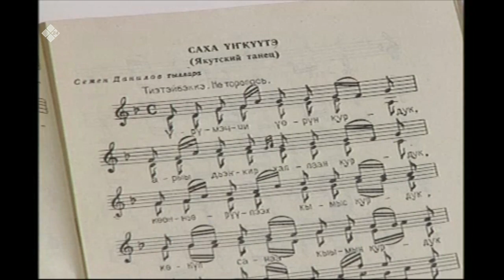«Көмүс түгэн» биэрии (20.03.21)